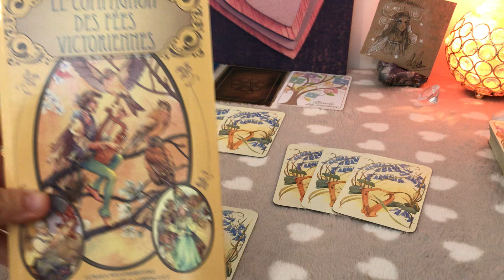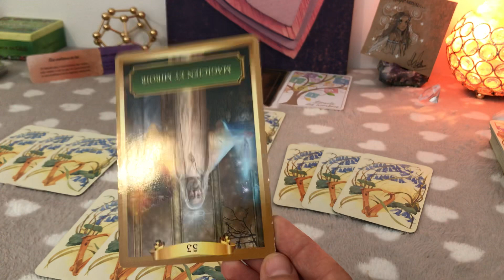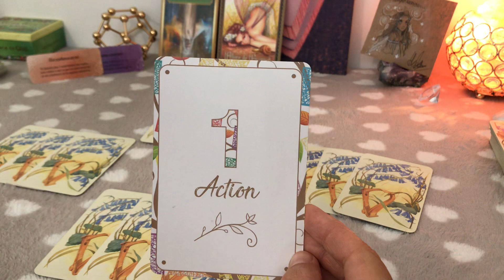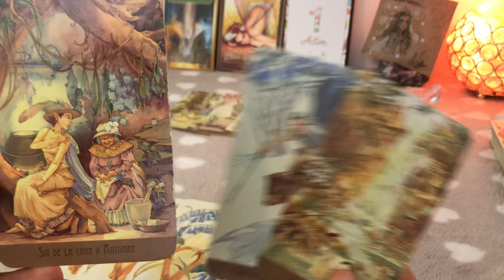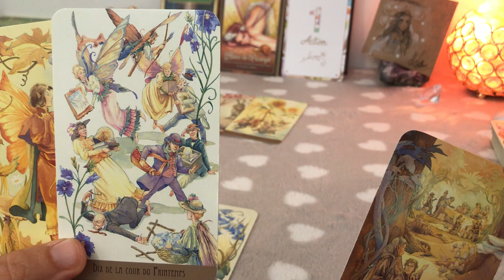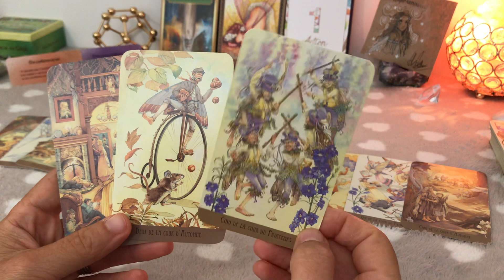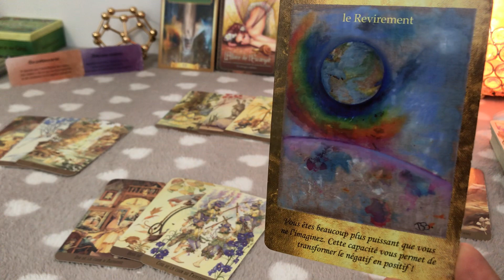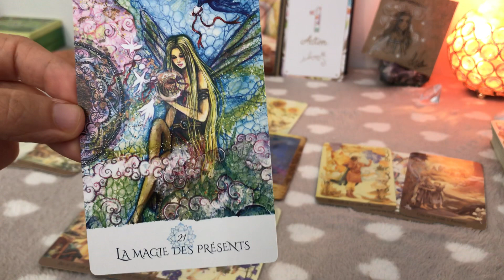🌹🍀Poissons octobre 2019🍀🌹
Taroscope des signes astrologiques du mois d’octobre 2019